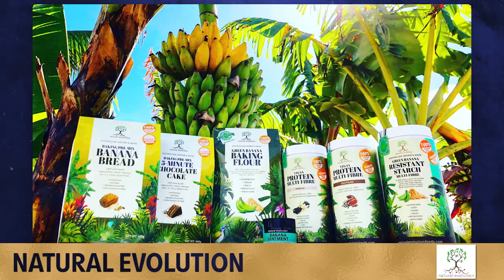Emerging Exporter Award 2019 - Koala Sleep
The 57th Australian Export Awards ceremony was held in Canberra on 3 December 2019 before an audience of 500 guests.

Hosted by Senator the Hon. Simon Birmingham, Minister for Trade, Tourism and Investment, 13 national export category winners and three investment award winners were announced at the ceremony with Populous recognised as the Australian Exporter of the Year for 2019.

The 57th Australian Export Awards was co-presented by Austrade and the Australian Chamber of Commerce and Industry.